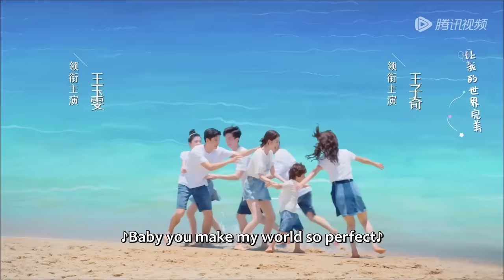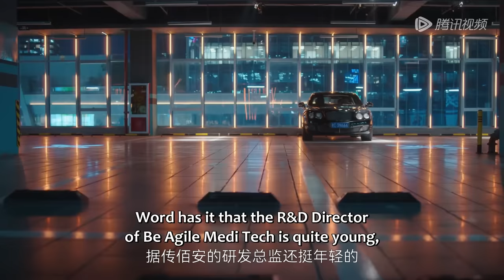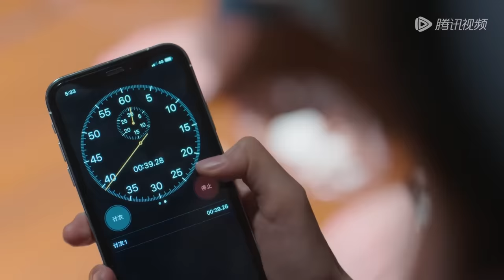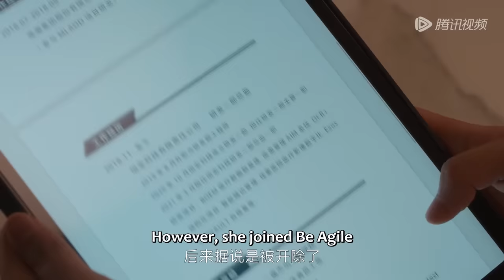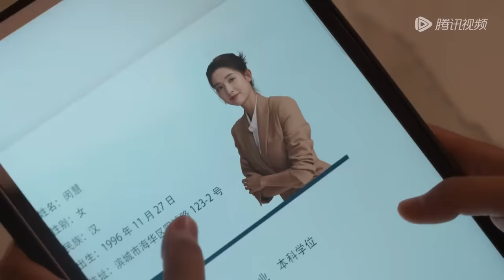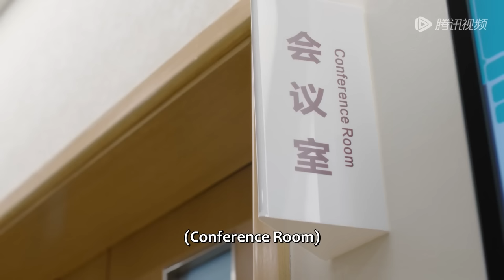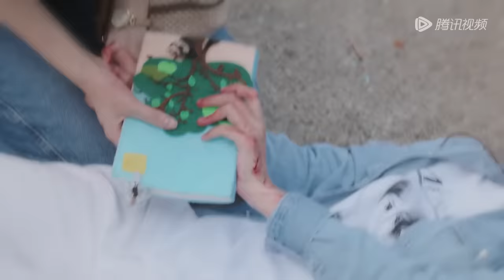ENG SUB《你给我的喜欢 The Love You Give Me》合集版 Full Version Part 1 ——主演：王玉雯, 王子奇 | 现代爱情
【剧情介绍】故事讲述了女主角闵慧阴差阳错与男主角辛旗相知相爱，却因一场误会两人不欢而散。 多年后，闵慧与辛旗重逢，发现心动只是爱情的开始，两个人在职场上、生活中上演了一幕幕甜虐情深。

00:00 更多精彩视频尽在 WeTV / Tencent Video APP
00:30 下载 WeTV / Tencent Video APP 看海量完整版腾讯视频

【Synopsis】Min Hui accidentally met and fell in love with Xin Qi, but they ended up parting ways because of a misunderstanding. Years later, Min Hui and Xin Qi reunited, and fell for each other again. Both sweet and heart-tormenting stories happened between them in life and work.
【Starring】Wang Yuwen, Wang Ziqi